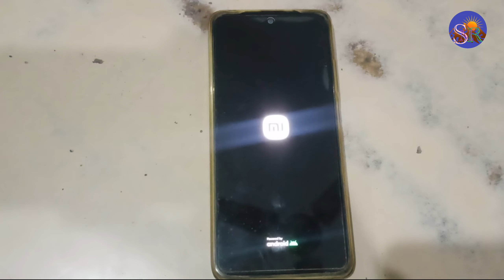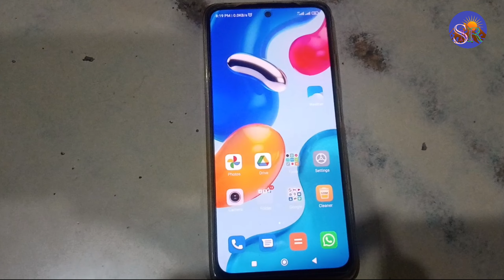Xiaomi 12s ultra Touch hang Touch Hang problem Lcd Hang Problem Sound hang problem